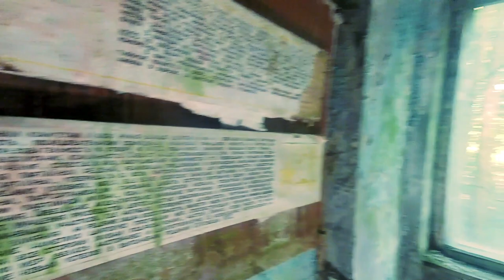🇺🇦 Lost in Chernobyl 2019 - Two Days in the Radioactive Exclusion Zone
Spent two days in Chernobyl exclusion zone. This is bonus footage from my go pro during the times I got lost wandering around the abandoned village of zalyssa, pripyat city and duga radar building.